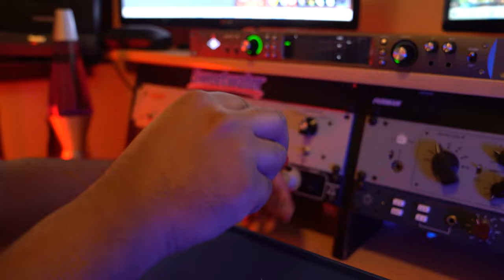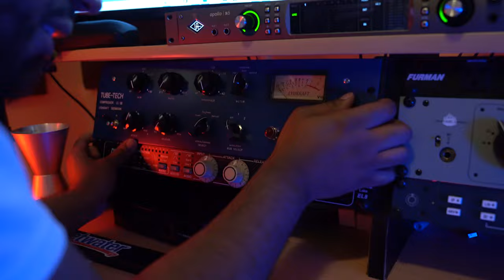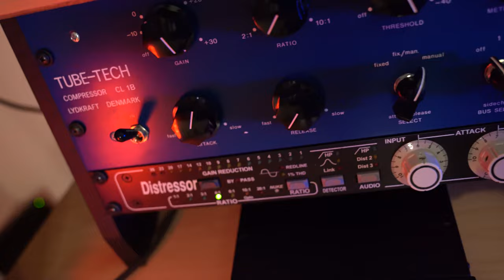VLOG #2 ! I Bought One Of The Best Studio Compressors In The Game!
I was fortunate enough to get my hands on some new gear this week and I'll be sharing all the experiences with you! Thanks for deciding to join me on the journey.

Filming Equipment:
Sony A7iii Camera:

Stay Up On The Latest!